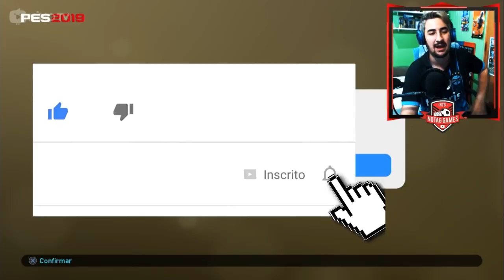PES 2019 MyClub - TIREI UM DOS MEUS JOGADORES FAVORITOS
Contatos:
Julinei Nogueira
Face: @studioyoutuber